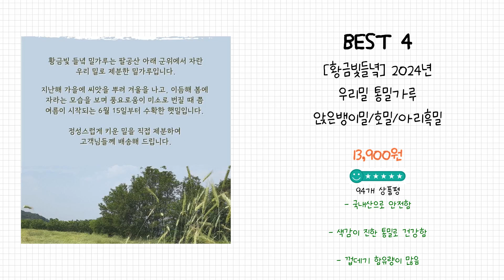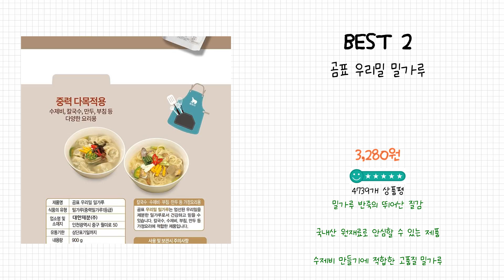2024년 밀가루 Best 상품 추천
2024년 Best 밀가루 상품을 추천해 드립니다.

상품 전체비교 : 0:12

Best 5
해표 통밀가루

Best 4
[황금빛들녘] 2024년 우리밀 통밀가루 앉은뱅이밀/호밀/아리흑밀 3kg, 3kg, 1개

Best 3
해표 통밀가루

Best 2
곰표 우리밀 밀가루

Best 1
백설 찰밀가루

감사합니다